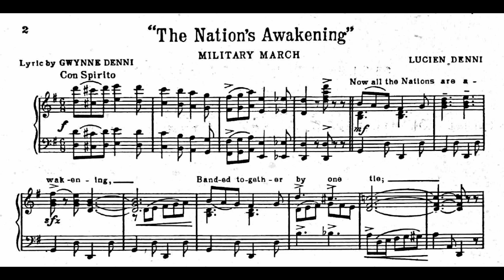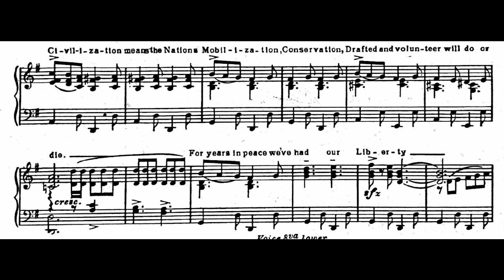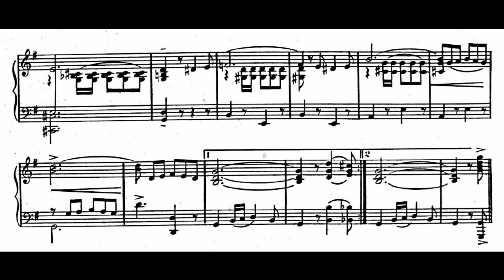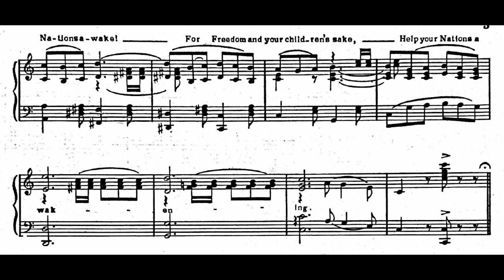The Nation’s Awakening (1916)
A military march from 1918
Words by Gwynne Denni

Lyrics

Now all the nations are awakening
Banded together by one tie
Civilization means the nation’s
Mobilization, Conservation
Drafted and volunteer will do or die
For years in peace we’ve had our liberty
Now it is threatened by one hand
So, it must be a war of right
To win liberty let each one fight
For peace that will govern ev’ry land

Trio
So nations of the world awake
Make good and fight for freedom’s sake
Awake and speed you’ve just begun
Grip tight until the fight is won
No nation of the world will be
A mailed fist to prison liberty
Nations awake!
For freedom and your children’s sake
Help your nation’s awakening